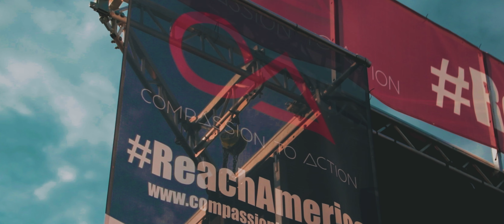Our Miracle Journey | Compassion To Action Partners | Chris Overstreet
Let’s take the Gospel all over America and beyond 🔥🙌